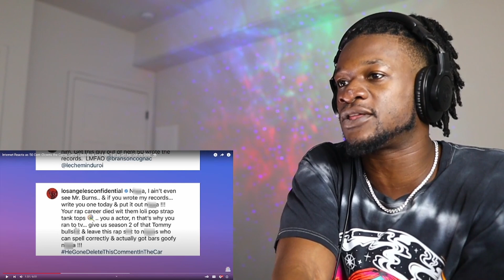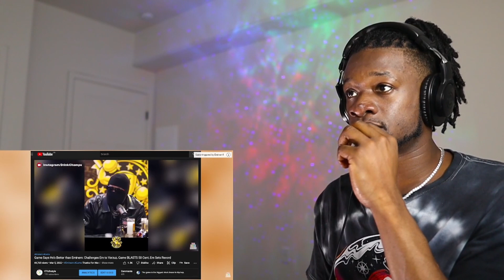50 Cent and The Game Beef Is Back On!? (REACTION)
Watch rapper Scru Face Jean react to 50 Cent and The Game Beef Is Back On!?